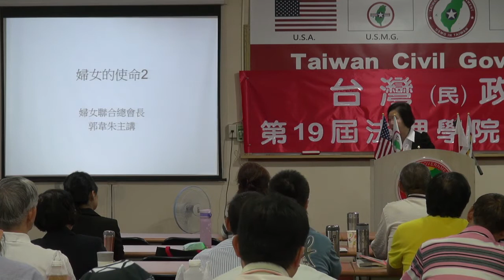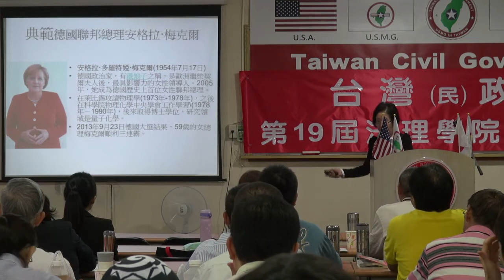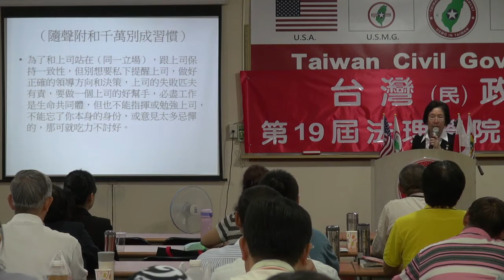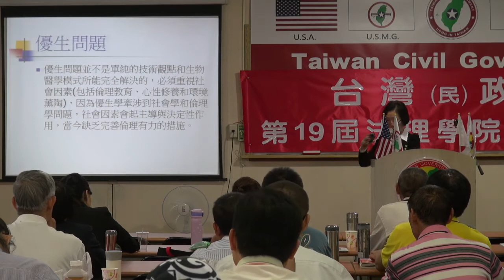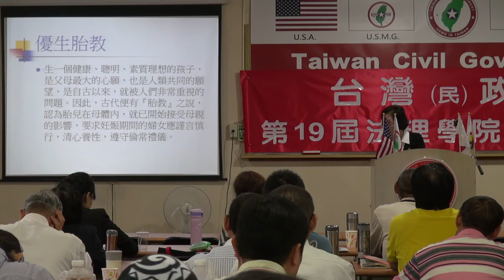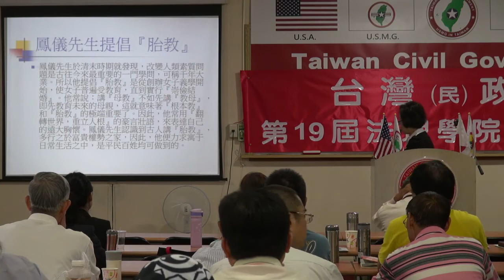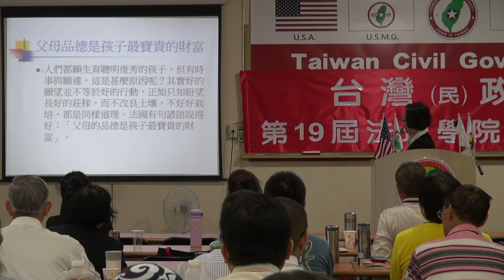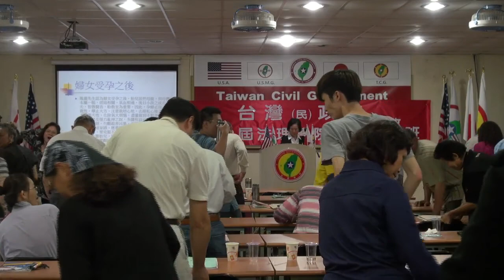131006-8-婦女的使命-郭韋朱-台灣(民)政府第19屆高級行政參議班